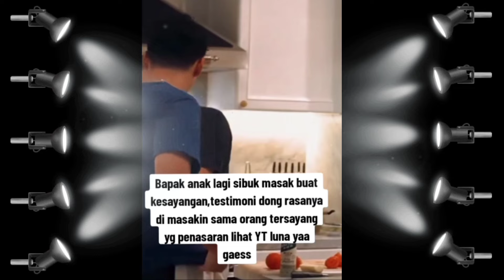LUNA V MAXIME DI MADAKN CALON MERTUA TUNGGUVAPA LAGI GAEZ GAS KEUN